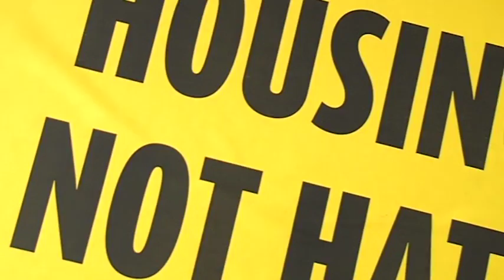SNN: Suncoast Picketers March for Homeless Rights